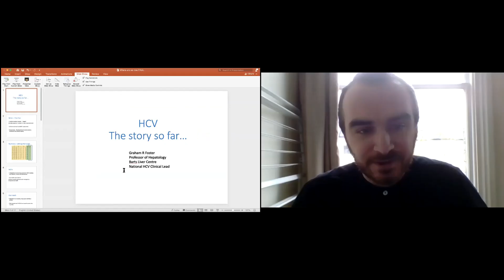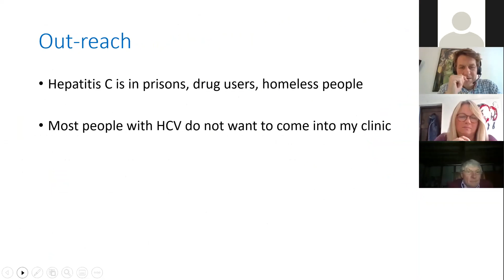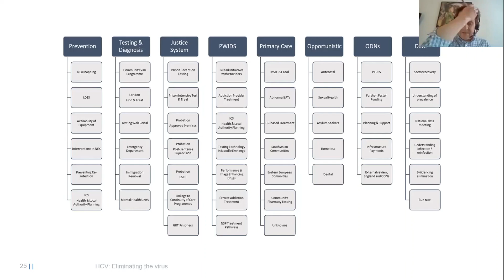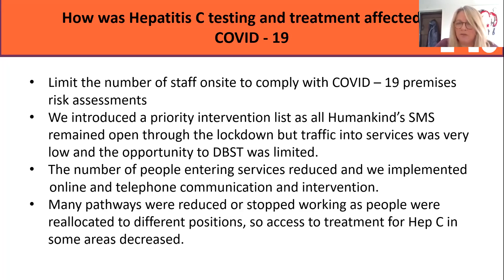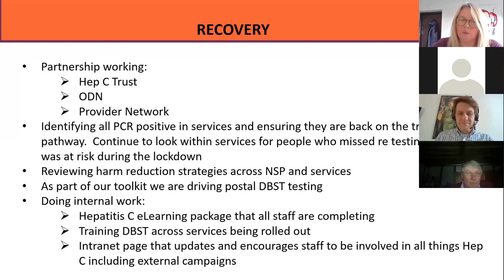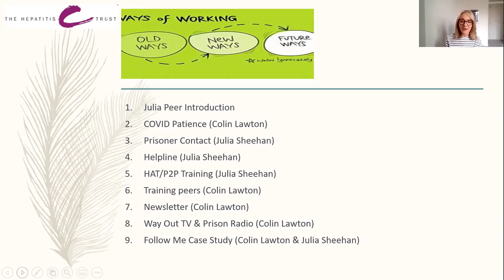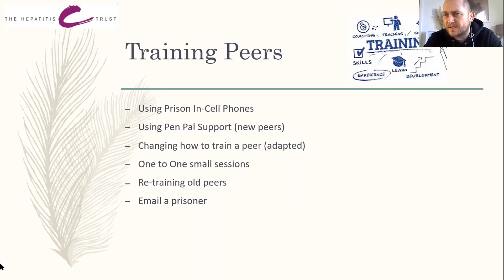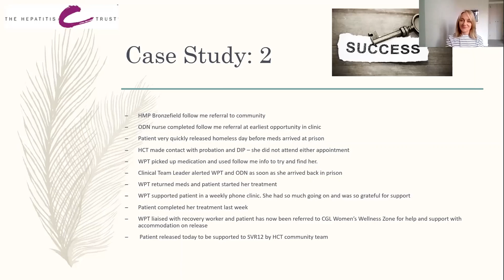HCV Action Webinar: Hepatitis C service recovery in England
This HCV Action webinar, which took place on 26th March 2021, examined how hepatitis C services have been maintained in England during the COVID-19 pandemic and looked at plans to expand service provision over the next few months.

Speakers:
- Prof Graham Foster, National Clinical Lead for ODNs, NHS England
- Mark Gillyon-Powell, Head of Programme – HCV Elimination, NHS England/NHS Improvement
- Stacey Smith, Director of Nursing, Humankind
- Colin Lawton, Northern Regional Prison Lead, The Hepatitis C Trust
- Julia Sheehan, Women’s Prisons Peer Coordinator, The Hepatitis C Trust